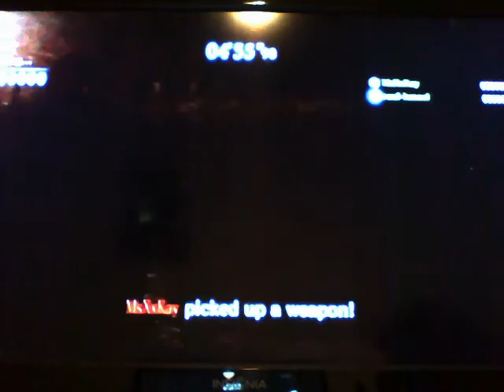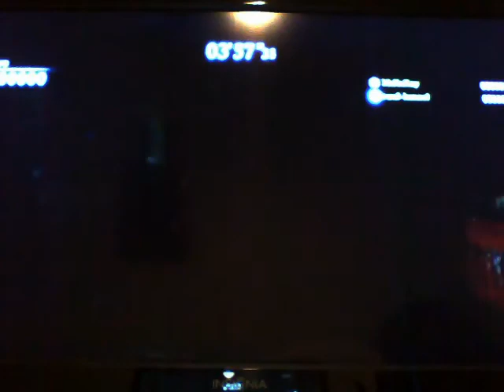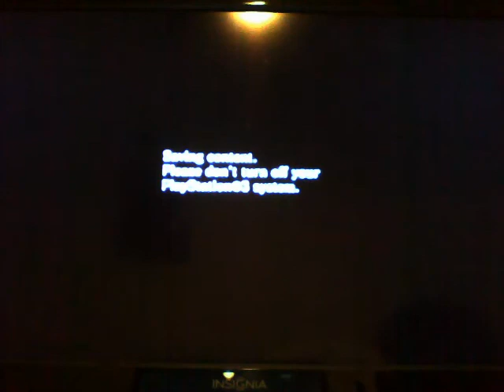resident evil 6 survivors 5 w/ msxxkay